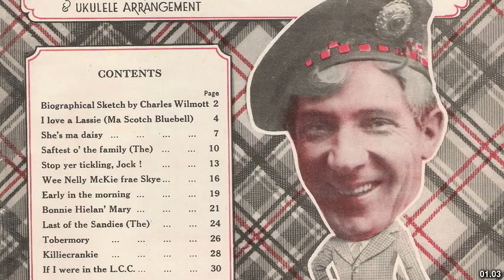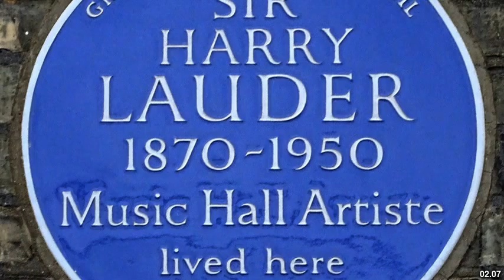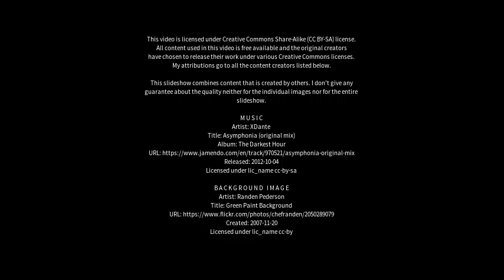Best places to visit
Best places to visit - Lauder (United Kingdom) Best places to visit - Slideshows from all over the world - City trips, nature pictures, etc.